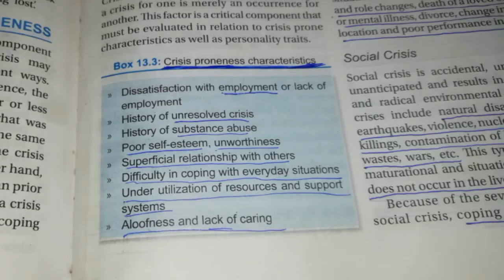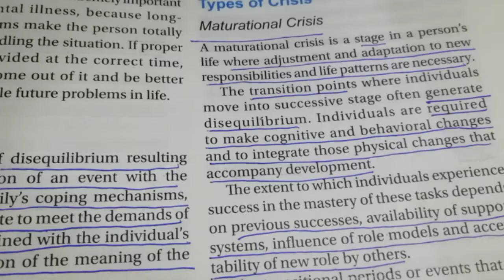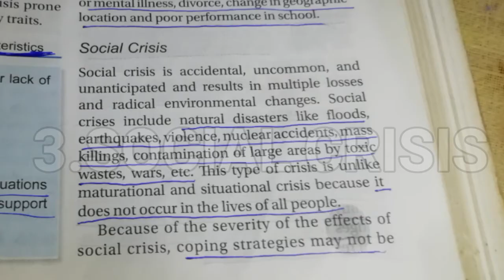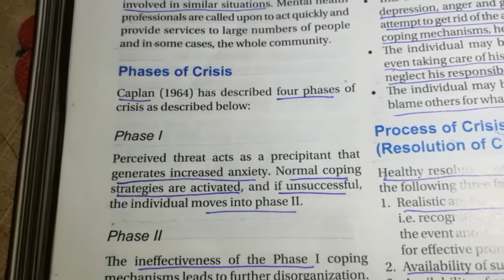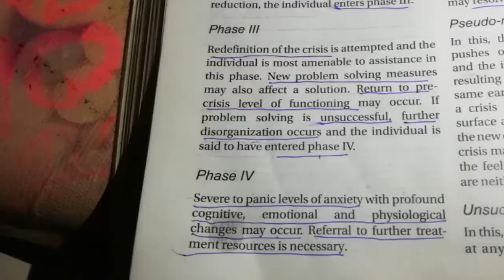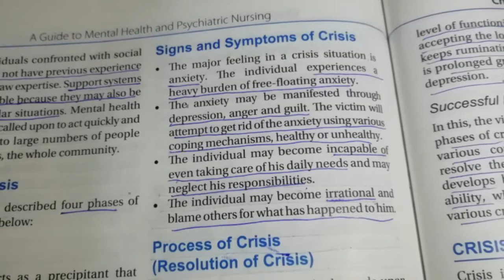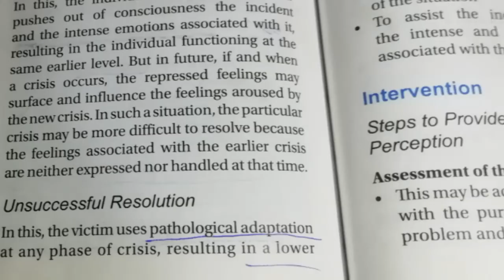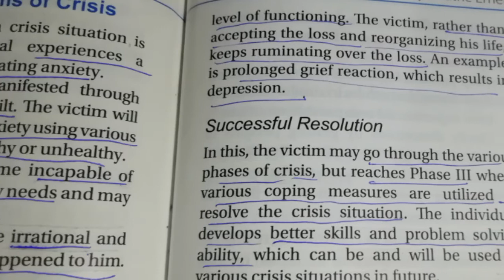CRISIS, Definition, Characteristics, Types, Phases, Signs, Resolution | Malayalam | BSc Nursing